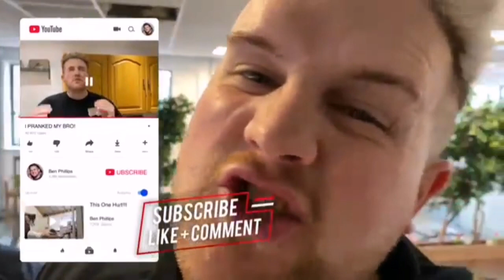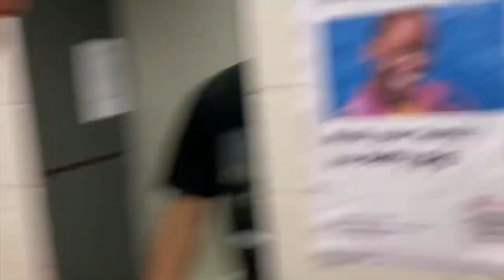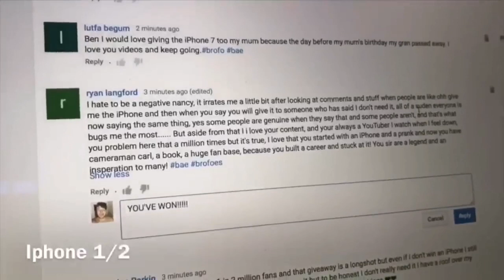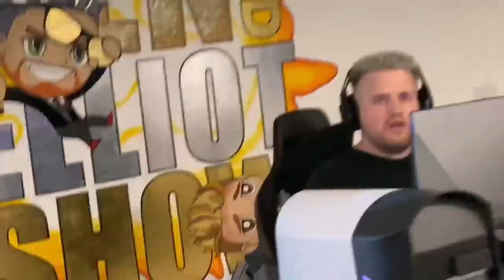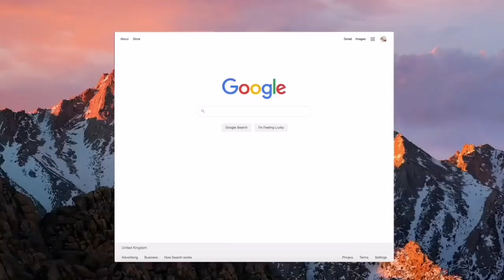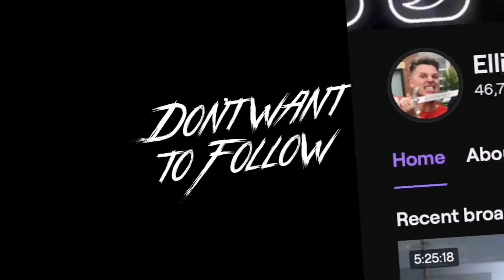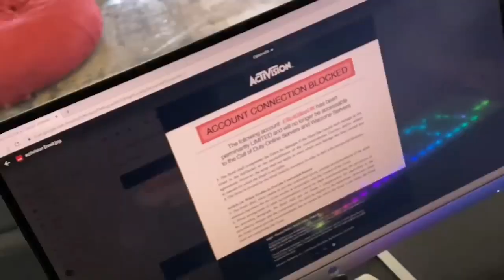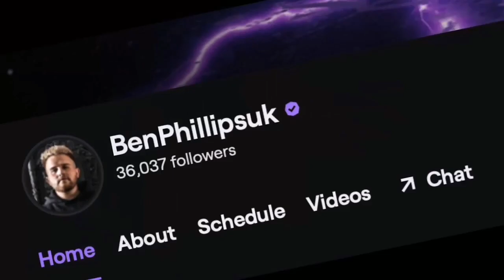Ben Phillips Pranks Compilation 2 [85mins]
I do not own this any of these videos